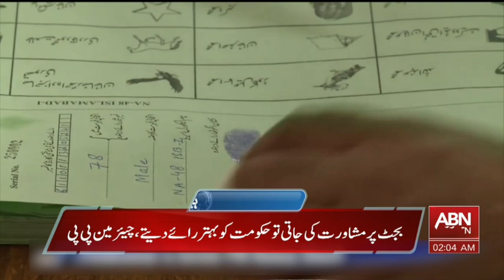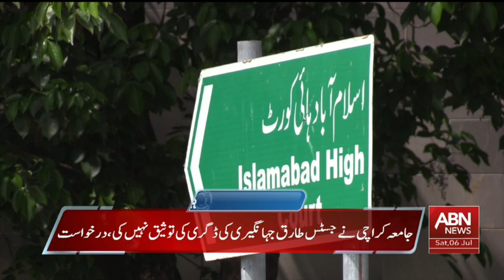HEADLINES 02:00 AM || 6 JULY 2024 || ABNNEWS